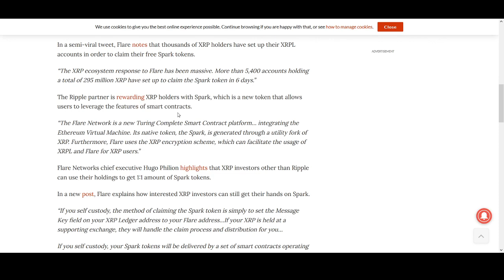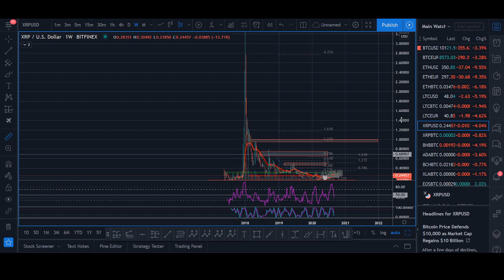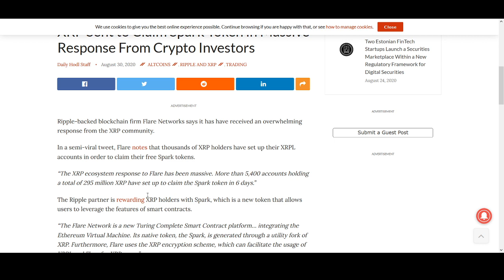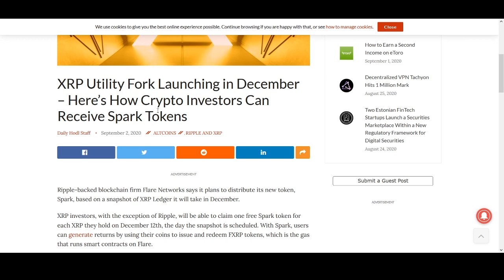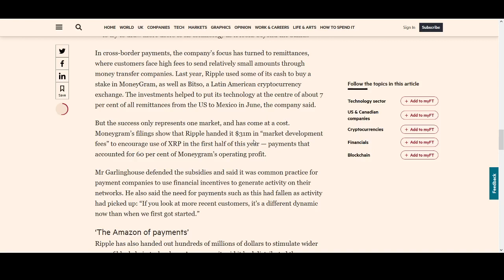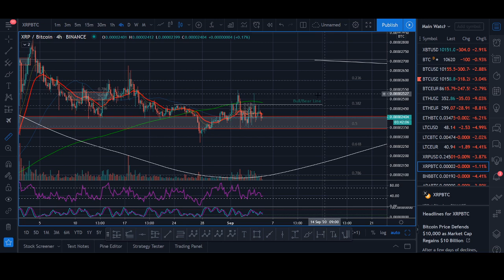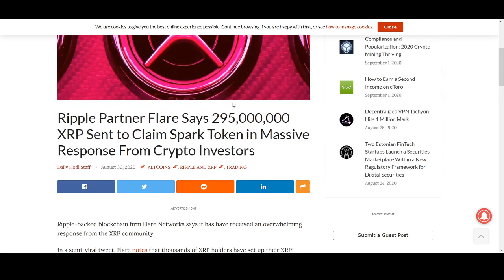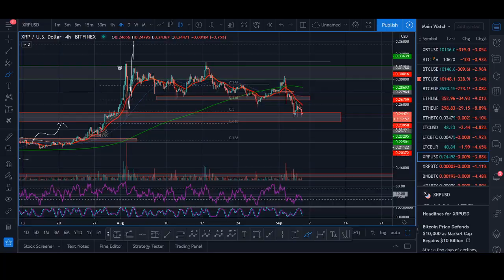Ripple XRP Price Prediction September 2020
♥ BTC: 17isdB1axM3VB4w6kT4w53Kh7SHE24MeBv
♥ ETH: 0xb35c7a69c0f1aed0e017bf3f2e335868d82b01ef
♥ LTC: LayvBFb9dntcSsQrb8dKoWqd4B4mL8sooK

Regards,
Rocko